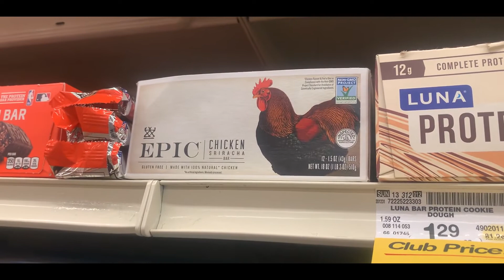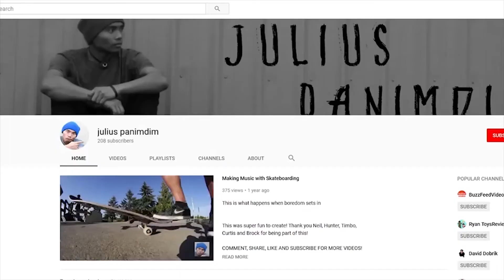DREAMS || WHAT IF || VLOG 106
Much love to you guys and everyone else in existence!

Canon T5i
Wide Angle Lens
Shotgun Microphone
Tamron 18-200mm lens
SanDisk 64GB SD
GoPro Hero3+ Black

Silver tool
Camera Caddie
Flexible tripod
Tripod Ballhead mount

Editing Software:

Adobe After Effects
Adobe Premier
Adobe photoshop